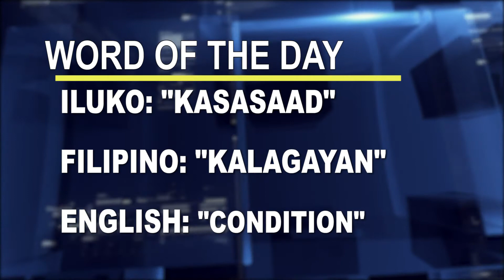Word of the day: Kasasaad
PTV Cordillera News (Kangrunaan A Damag)